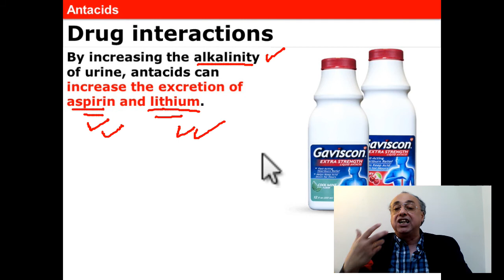Antacids (@) cme internal_medicine USMLE pharmaceutical medical doctor محاضرات_باطنة